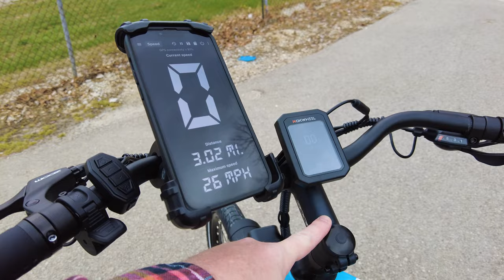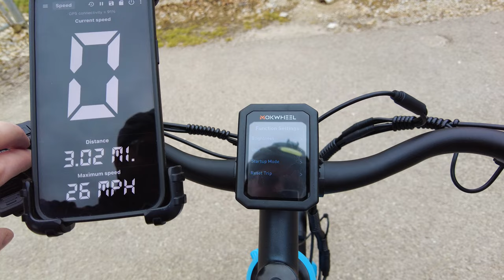Is this the best ebike out for the price? | Mokwheel Mesa Lite - Commuter Electric Bike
💻 And don't miss my blog. I'm always posting some behind the scenes stuff there!

FIRST PERSON TO COMMENT "STICKERS" ON THIS VIDEO WILL WIN 2 FREE RANDY RIDES STICKERS!